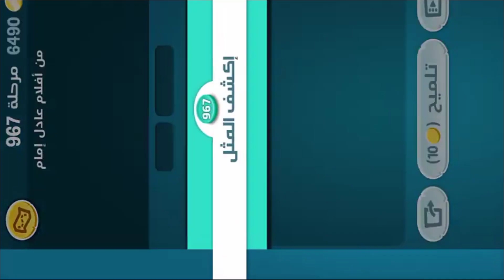كلمات كراش - لعبة تسلية وتحدي مرحلة 967